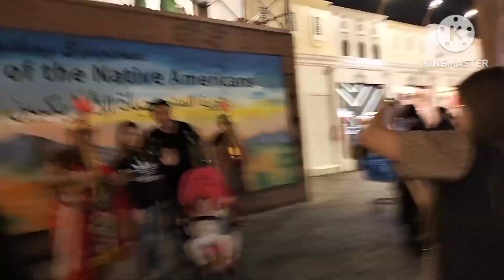US America pavilion in dubai Global Village visit with /Gujranwala lovers vlogs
America USA Pavilion Global Village dubai Visit in 2022 Last month very biutefull places usa pavilion in side Full tour with Gujranwala lovers vlogs
usa pavilion
Global Village dubai
Global Village usa pavilion